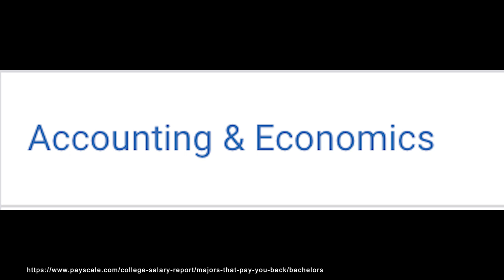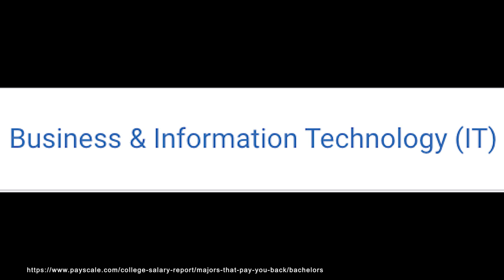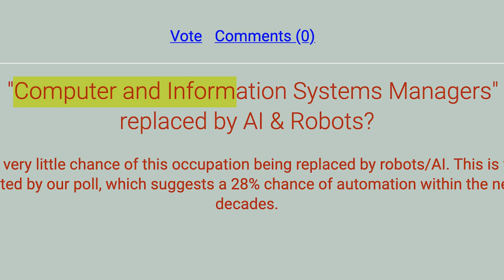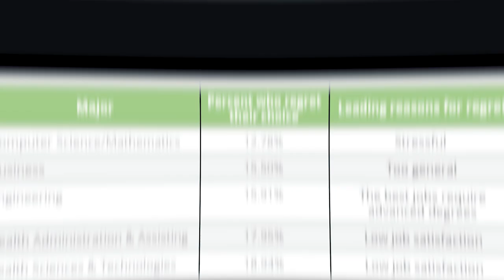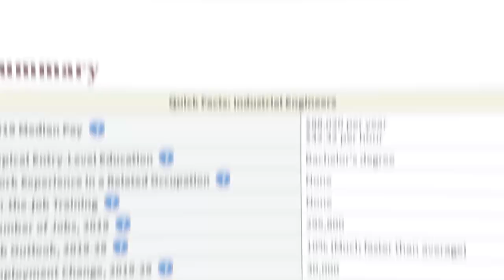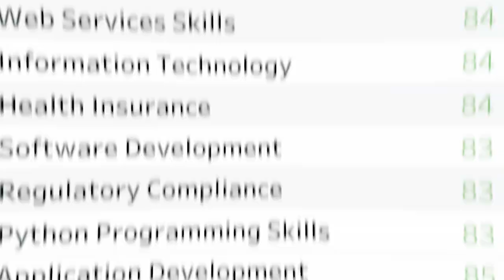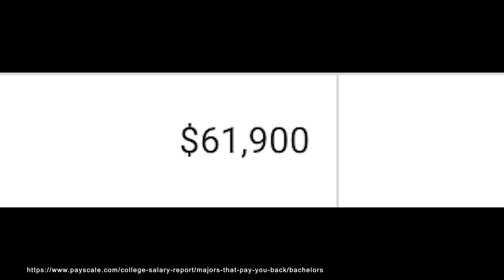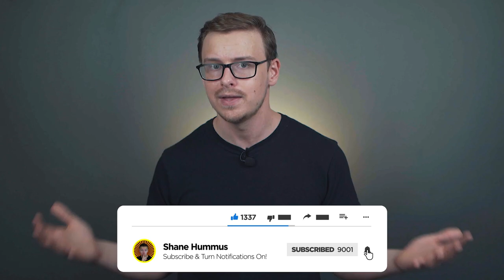The BEST DOUBLE Majors For BUSINESS Degrees